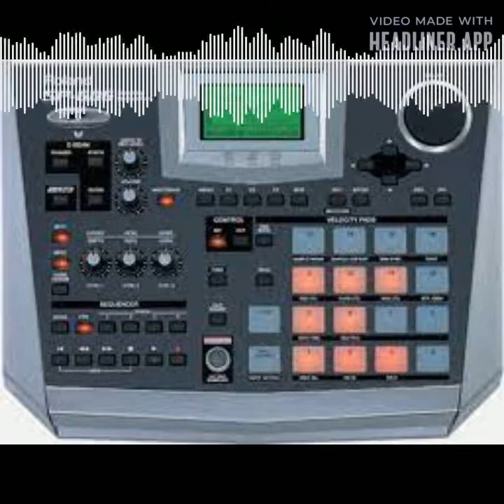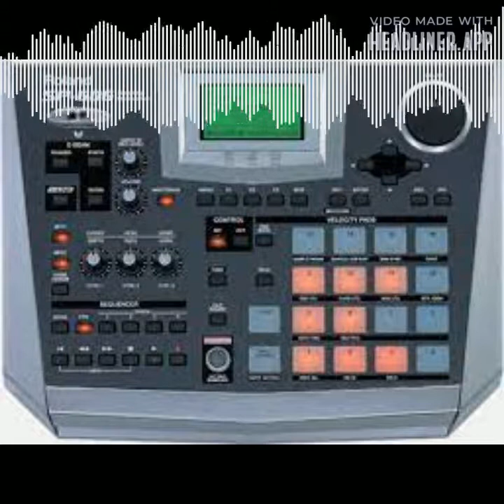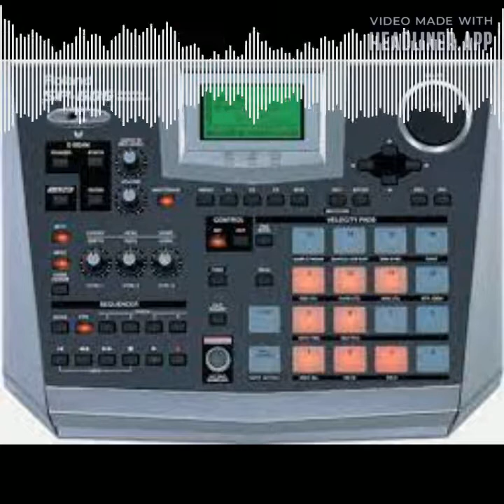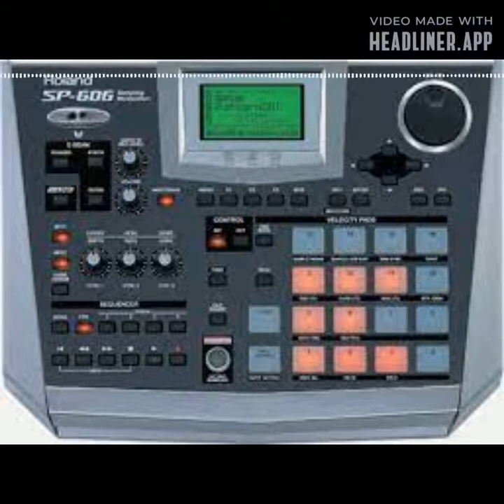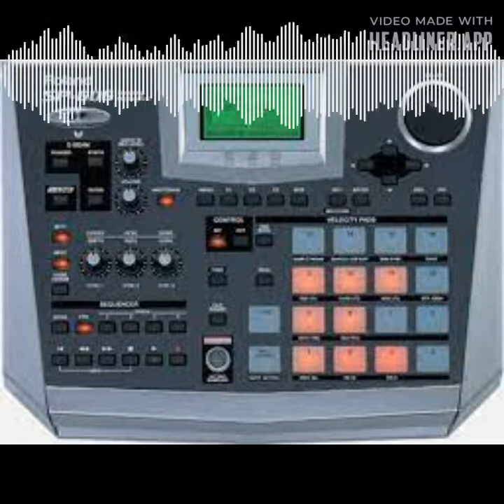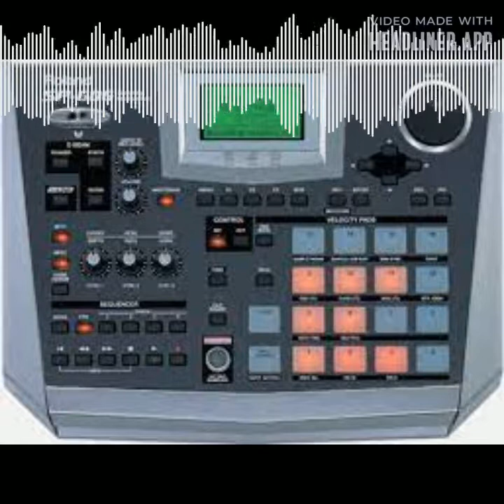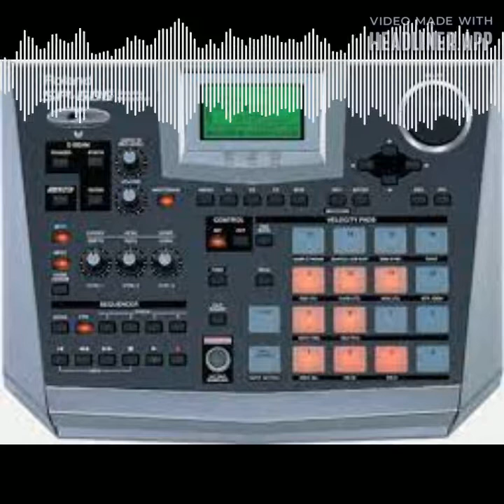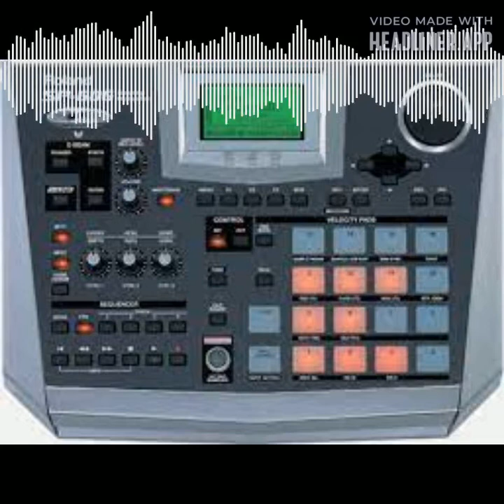MONTAGEM ANTIGA FC DJ 14